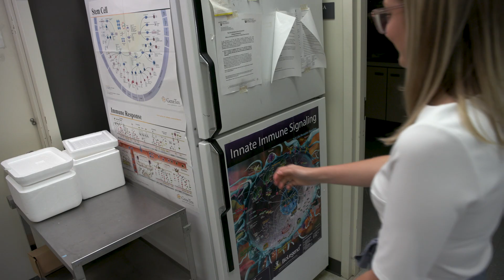Inventing the future of reconstructive surgery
Dr. Dino Ravnic and his team, including a medical student research fellow, are investigating ways to develop reconstructed, vascularized bone in the lab.

Bone loss is a frequent problem after events such as traumatic injuries. The interdisciplinary team of Penn State surgeons, biomedical engineers and material scientists is seeking to address this need for new therapies by developing engineered bone flaps that have the same mechanical stability as bone. The principles of this research may also be applied to soft tissue reconstruction, for the future of surgical innovation.